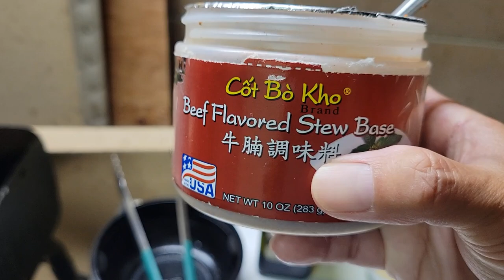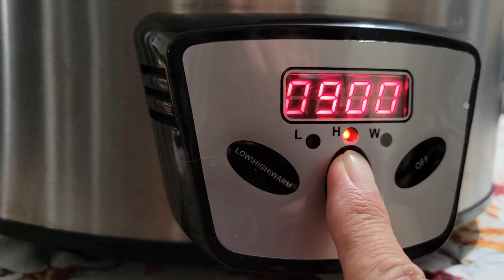Beef Stew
Thịt bò hầm